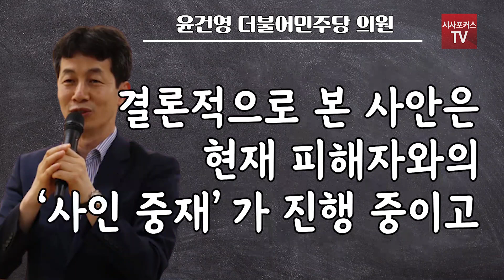더불어민주당 윤건영 SNS 통해 "뉴질랜드가 외교적 선을 넘어"비판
8월 27일 더불어민주당 윤건영 의원이 자신의 SNS에 뉴질랜드가 외교적 선을 넘는다는 글을 남겼다.